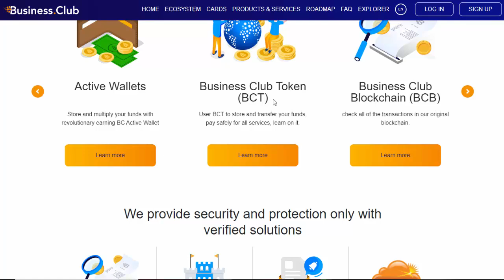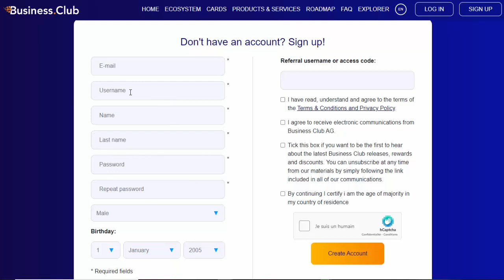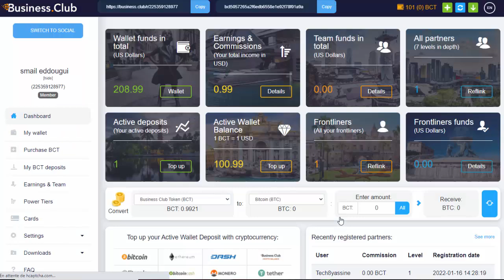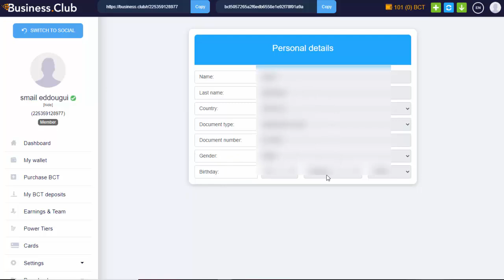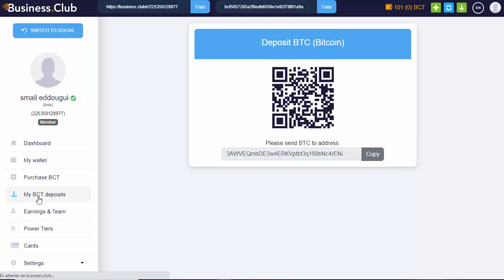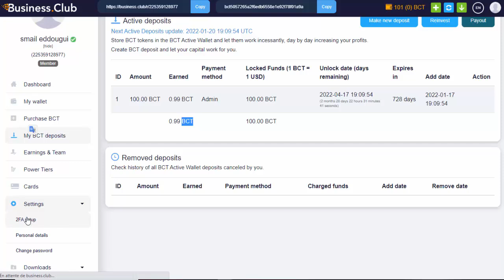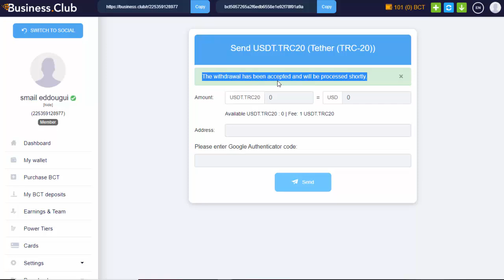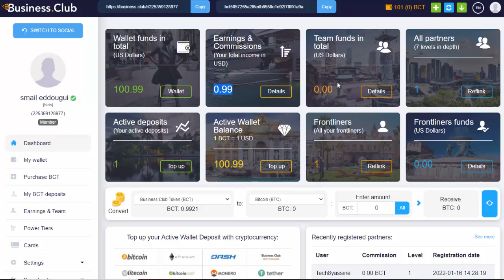أحسن شركة للإستثمار سحبت 107$ بسهولة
سلسلة
رابط التسجيل
إن كنت من دولة أروبا أو أسيا يمكنك أن تحصل على 100 دولار مجانية وبسهولة للغاية